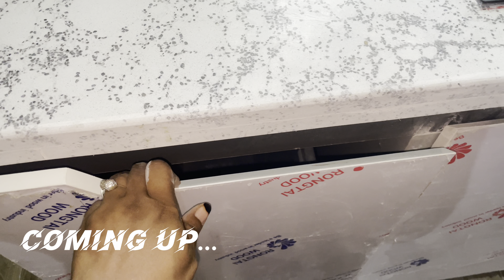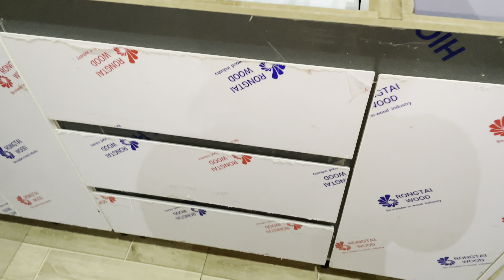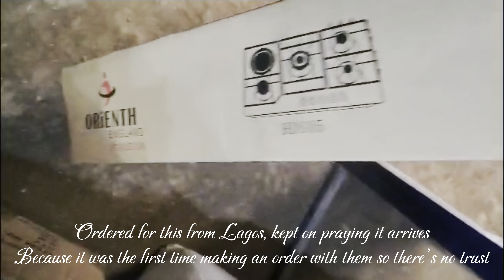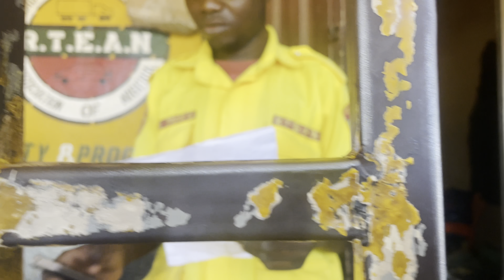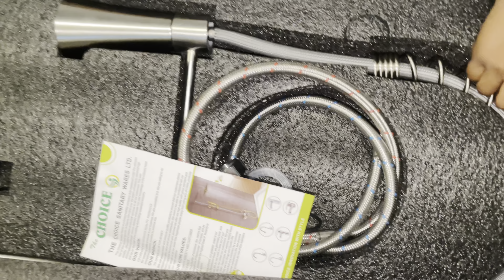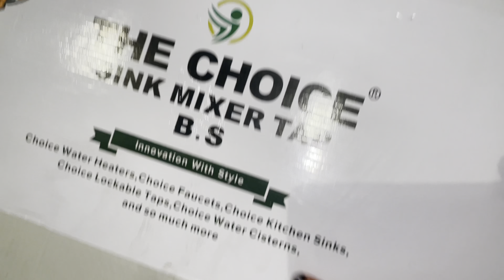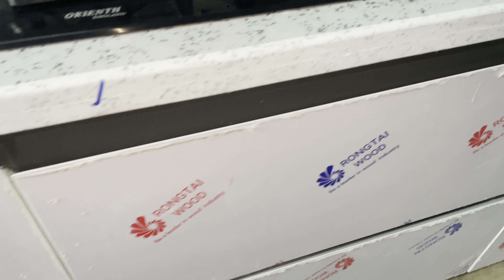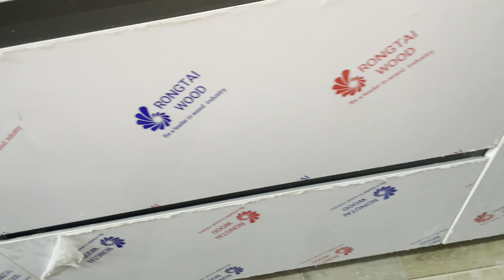SILENT VLOG | MY DREAM KITCHEN UPDATE | GETTING THERE | HALFWAY THROUGH + UNBOXING